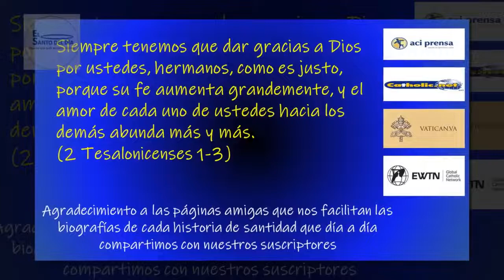SAN ISIDRO LABRADOR